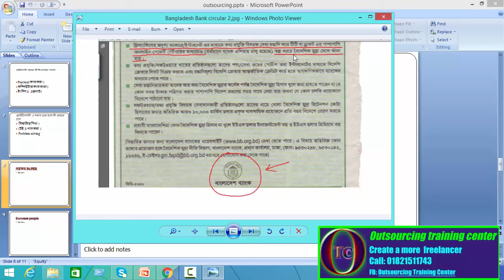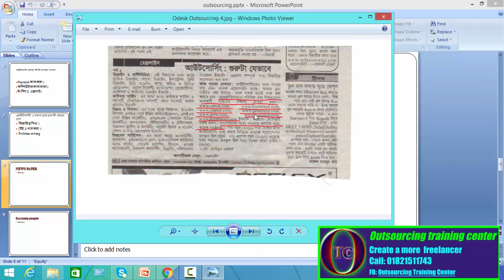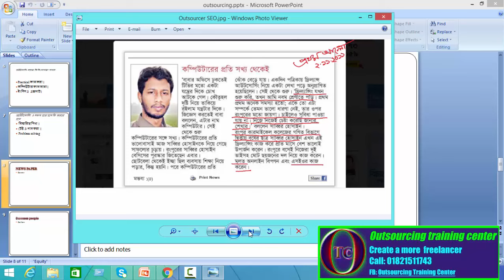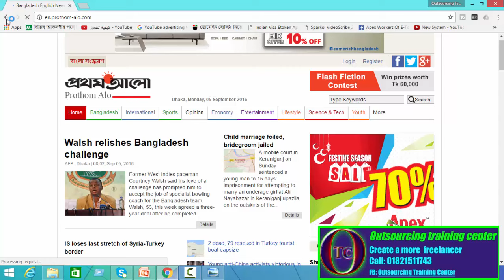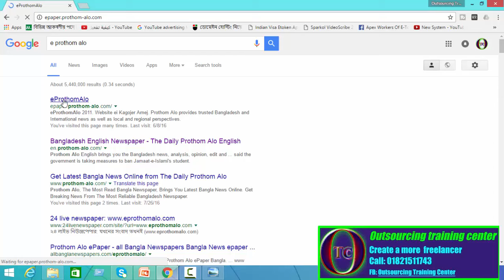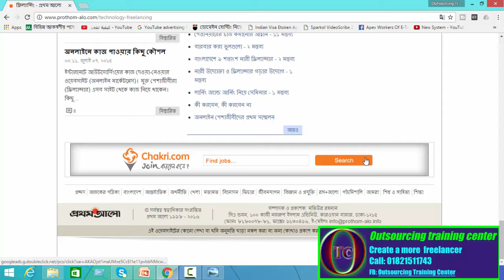Outsourcing Related newspaper out-7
apnara ai ta daker por janta parbran outsourcing koto ta importance